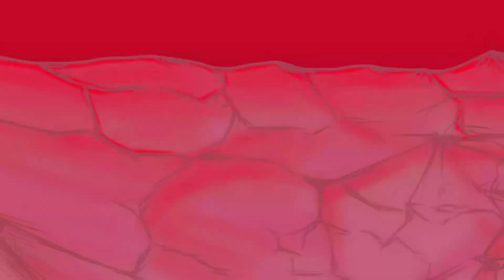¡LAS ALAS DEMONÍACAS DE GF NOS SALVAN LA VIDA! (HARD) FNF MOD | PARTE #30 | FRIDAY NIGHT FUNKIN'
El personaje principal, Boyfriend (Novio), quiere salir con Girlfriend (Novia), pero su padre, Daddy Dearest (quien es una ex estrella de rock) no quiere que salga con ella, por lo que Boyfriend tiene que rapear para probar que es digno.

Semana 1 (week 1). Esta semana cuenta con las canciones "Bopeebo", "Fresh" y "Dad Battle".

En la semana 2 (llamada "Spooky Month"), Skid y Pump celebran el mes de Halloween como siempre, pero se encuentran con la casa de los padres de Girlfriend, y Monster, (también conocido como Lemon Demon por los fans) quiere que Skid y Pump traigan a Girlfriend como su "regalo especial" y desafíen a Boyfriend a una batalla de rap. Sin embargo, Monster estaba engañando a Skid y Pump para comerse a Girlfriend, y como Skid y Pump fallaron, decide aparecer él mismo. Esta semana llama la atención por únicamente poseer dos canciones, Spookez y South cantadas por Skid y Pump. La tercera canción, "Monster", en la que dicho personaje sería introducido. Hay una forma de jugarla, solo se puede acceder a la canción usando la tecla "7" en cualquier canción, seguido de esto se le da click a la pestaña "Song", en el espacio donde se encuentra en nombre de la canción, se debe escribir "monster" y en el espacio donde viene el nombre del oponente se pone el nombre de "monster". Después se le da a "Reload JSON".

En la semana 3 y después de los eventos de Pico's School (un popular juego flash de Newgrounds), Daddy Dearest contrata a ''Pico'' (en el contexto del juego siendo un mercenario y con 20 años de edad) para matar a Boyfriend después de ser humillado por Boyfriend en la semana 1, cuando Pico encuentra a Boyfriend, le perdona la vida al aparentemente ya conocerlo de antes, y en lugar de matarlo lo desafía a un combate de rap. Esta semana cuenta con las canciones "Pico", "Philly" y "Blammed".

En la semana 4 "Boyfriend" se enfrenta a la madre de Girlfriend, Mommy Mearest, subidos en unas limusinas con bailarines que aparentan ser demonios, tanto conduciéndolas como bailando encima. Esta semana (llamada "Mommy Must Murder") es conocida por ser la 2 semana más difícil y también tener una de las canciones más difíciles en el juego, llamada "M.I.L.F" la cual es la última canción en la semana, las otras dos anteriores son "Satin Panties" y "High".

La semana 5 ("Red Snow") toma lugar en Navidad dentro de un centro comercial donde Boyfriend se enfrenta a ambos padres en una batalla mientras son rodeados por otros personajes, entre ellos incluidos Pico, otros personajes populares de Newgrounds, Monster y Hatsune Miku. La Semana 5 posee 2 canciones interpretadas por los padres ("Cocoa" y "Eggnog") antes de que un apagón suceda y se revele que Monster ha tomado el control del local, decorando el árbol con una cabeza tétrica similar a la de Girlfriend y otras decoraciones grotescas, implicando que Monster masacró a la mayoría de los presentes. Monster canta la canción "Winter Horrorland", la cual junto a "Monster" son las únicas canciones en todo el juego con letras al inglés en vez de bytes de sonido.

En la semana 6 ("Hating Simulator"), Boyfriend y Girlfriend juegan «Hating Simulator», un simulador de citas ficticio de PS1, y luchan contra Senpai. Apareciendo inicialmente como un estereotípico chico perfecto de anime quien finge ser caballeroso, y romántico, solo para revelar sus verdaderos colores cuando pierde la compostura durante la segunda canción y amenaza a Boyfriend con lenguaje vulgar completamente opuesto al que usaba al principio. Después de la segunda canción, matan a Senpai, revelándose a sí mismo como un alma que Daddy Dearest encerró en el juego, con la intención de usar el cuerpo de Boyfriend para escapar y vengarse de Daddy Dearest por atraparlo a él y a otras personas en el juego.  Boyfriend derrota a Spirit y escapa del juego junto con Girlfriend. Esta semana cuenta con las canciones "Senpai", "Roses" y "Thorns".

En la Semana 7 Boyfriend y Girlfriend terminan en un medio de una guerra con Tankman, la mascota principal de Newgrounds (ya que este aparece en el logo de la página), quien está a punto de asesinarlos, pero se arrepiente ya que según él estaba aburrido, y desafía a Boyfriend a una batalla de rap. Cuando este le gana, Tankman comienza a insultarlos, por lo que tienen otra batalla más. Al final de esta Tankman decide matar a ambos de todos modos, pero Pico llega a salvarlos en el último minuto, entonces el antagonista de esta semana tiene una batalla de canto final contra Boyfriend mientras que Pico asesina a los hombres de Tankman. Esta semana cuenta con las canciones "Ugh", "Guns" y "Stress" y esta es considerada como la semana más difícil del juego por la velocidad de las notas